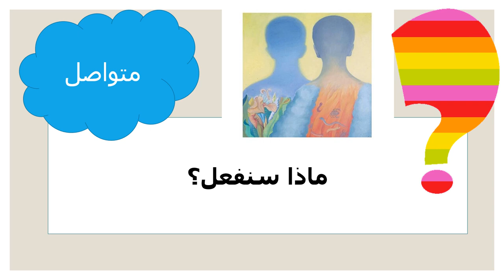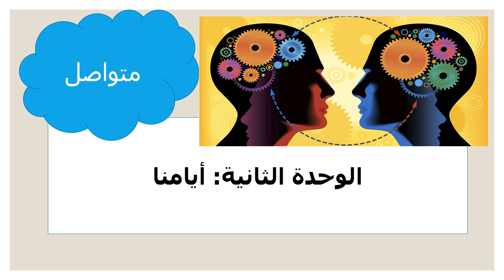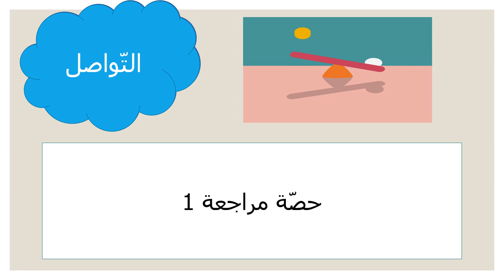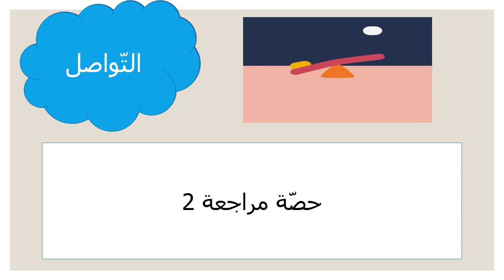اللغة العربية - الصف العاشر - المعلمة ميس هارون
المرحلة: الصّفّ العاشر .

تقوم المعلّمة بشرح وتوضيح أهمّ محاور الأسبوع العشرون

  للفصل الثاني ( اللغة العربية )